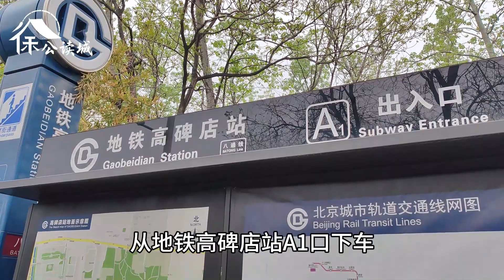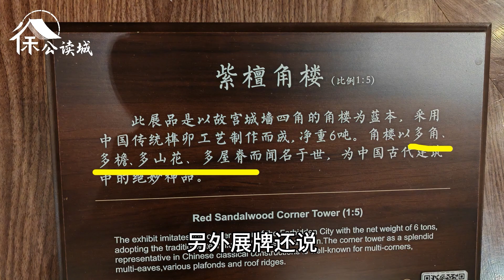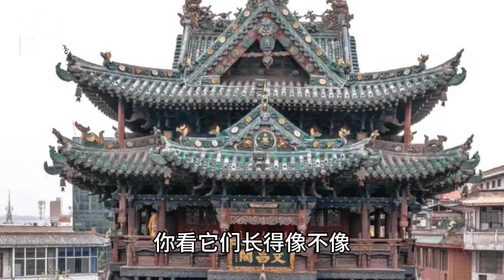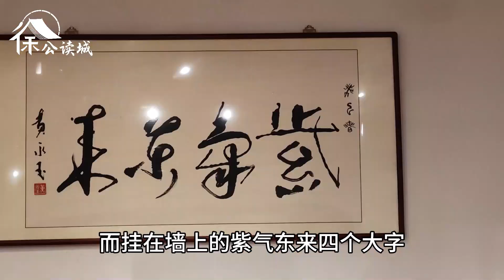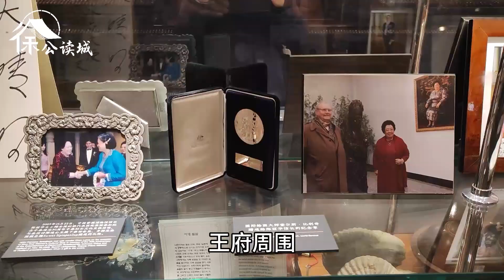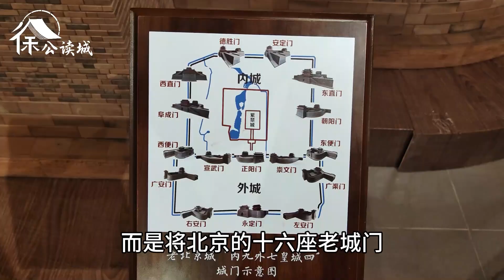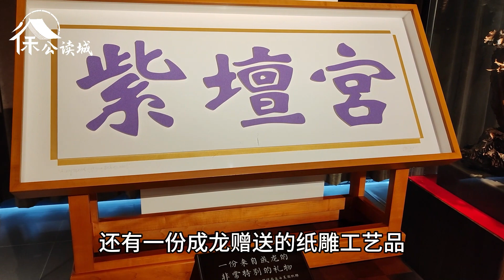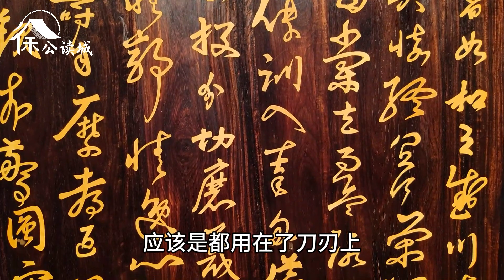China Travle | 中國女首富建造博物館，宣稱投資2億，實際20億都打不住【徐公讀城】